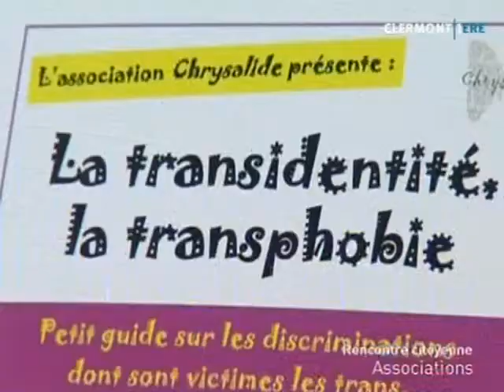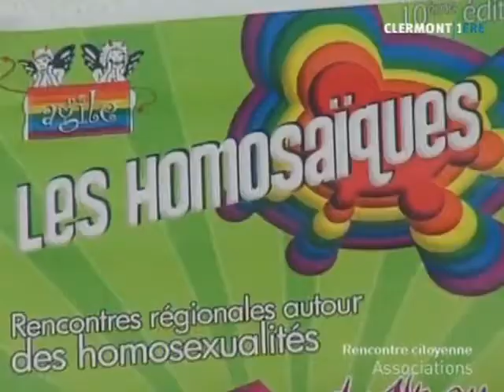Agile, contre l'homophobie à Clermont !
Focus sur l'action de l'association Agile, basée à Clermont-Ferrand, qui lutte activement contre l'homophobie. (Droits réservés. Pour toute exploitation commerciale, veuillez nous contacter